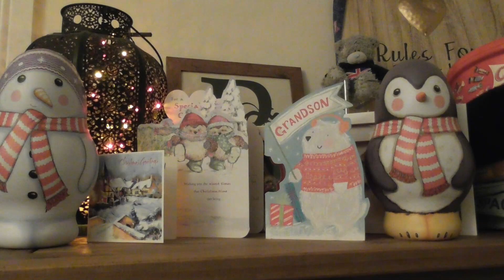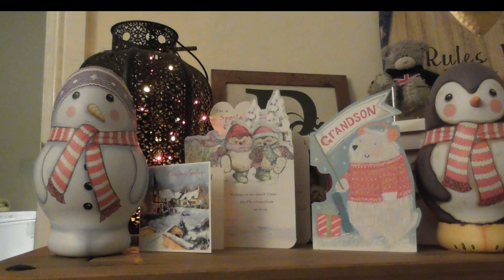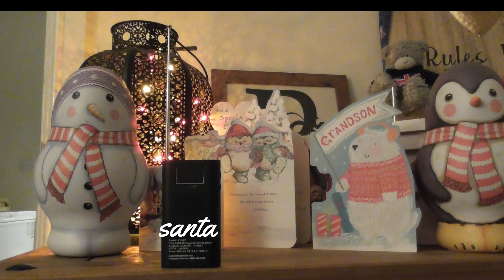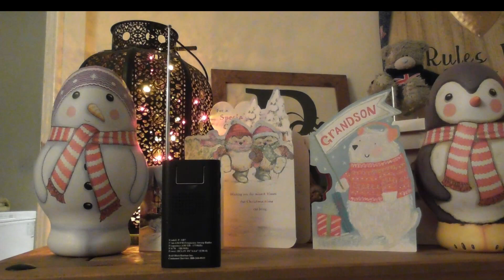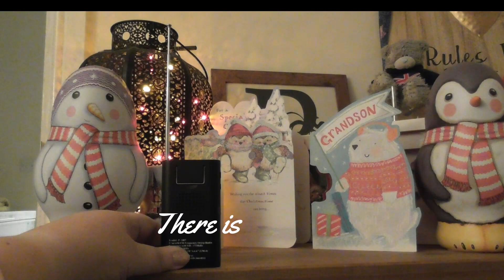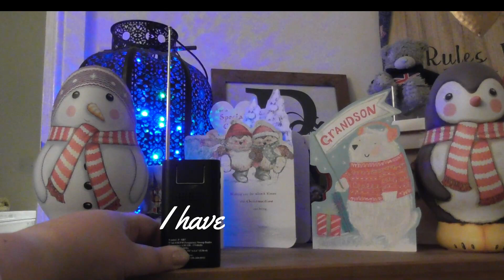Happy Christmas!! Paranormal EVP session | Ghost Box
Happy Christmas!!
First and foremost thank you for being here with us.
I decided to do a little ghost box recording, on Christmas day.
These are the results.

We have a facebook page that discusses EVP, come by and be part of a 4k strong community.

If you are looking for sensationalized paranormal investigations. You won't find it here. We are here to capture REAL paranormal events without the theatrics of many other channels.